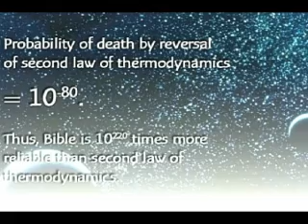Hugh Ross Cosmic Fingerprints Part 3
A selected section from RTB's Cosmic Fingerprints.